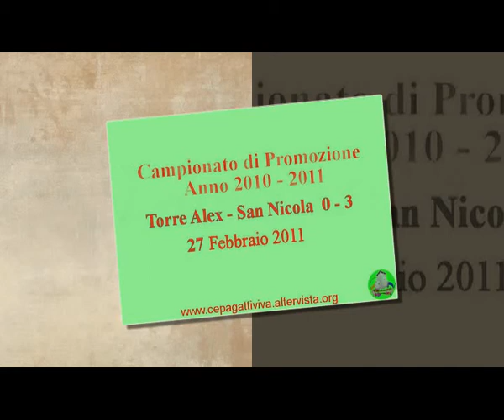Torre Alex - San Nicola Sulmona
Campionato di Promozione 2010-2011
Torre Alex - San Nicola
slide show